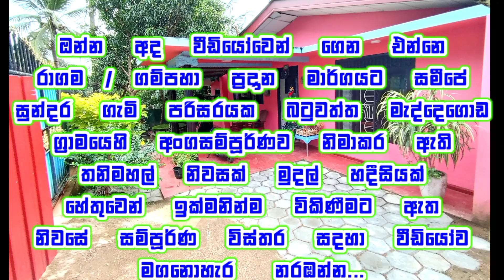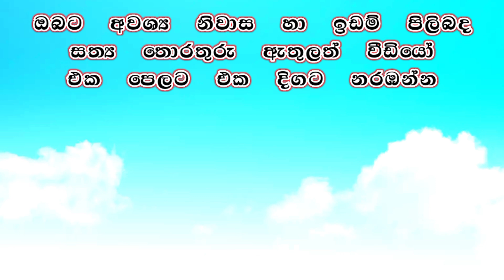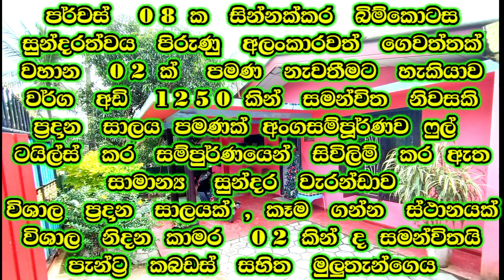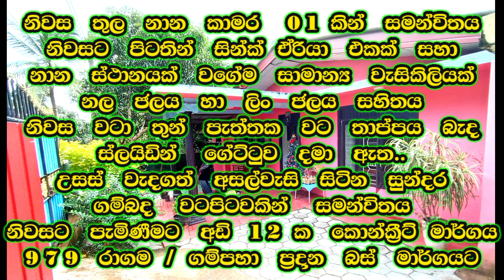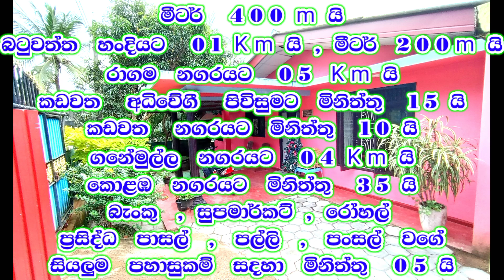ලක්ෂ 63 ට , නිවසක් ගන්න සුන්දර පරිසරයකින්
🏡️  HOUSE FOR SALE  RAGAMA GAMPAHA ROAD BATUWATTHA MADDEGODA

💠  MAIN HALL  FULL TILE AND
💠  THE ENIRE HOUSE  IS  CEILING
💠  FULL BOUNDARY WALL
💠  SLIDING GATE